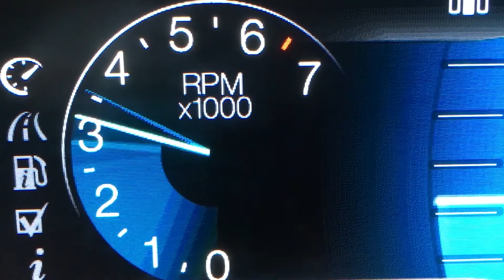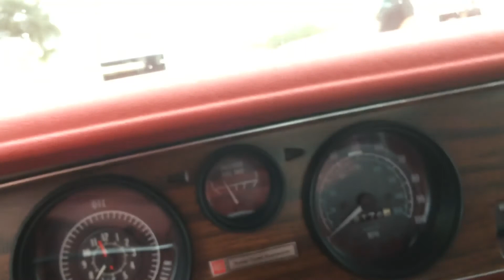EP066 AUCTION Survivor Unrestored 1-owner 1976 Firebird